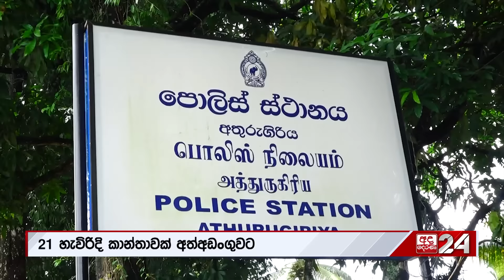ක්ලබ් වසන්ත ඝාතන සිද්ධියට කොටුවූ තරුණිය...